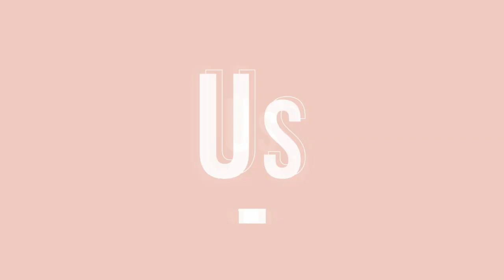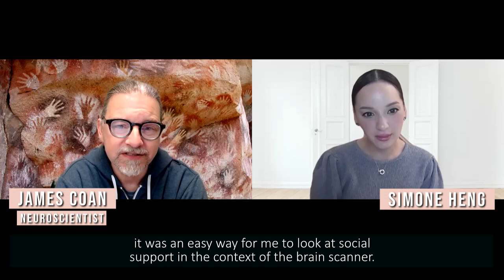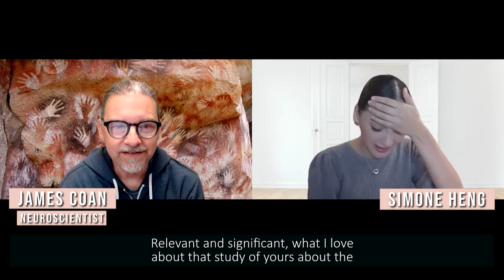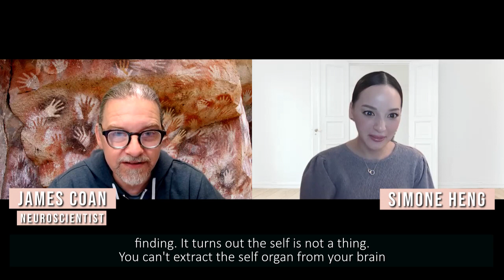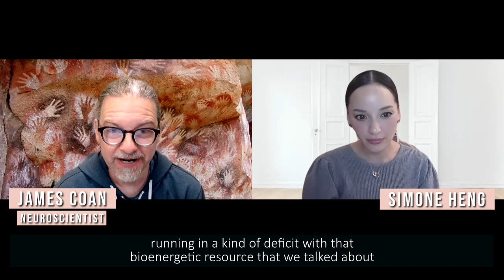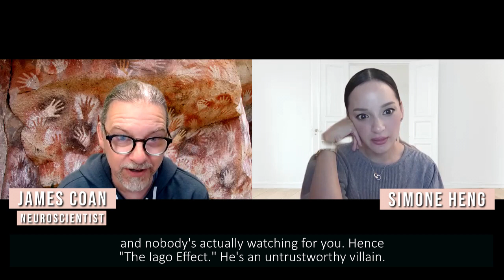NEUROLOGIST Reveals HOW To Reduce Stress During COVID-19 Pandemic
Dr. Jim Coan is a neuroscientist, clinical psychologist, psychology professor and the Director of the Virginia Affective Neuroscience Laboratory at the University of Virginia. He is a leading authority in interpersonal emotion regulation, helping to unpack how our neural system understands and reacts to social relationships.

In his popular TEDx talk entitled, “Why We Hold Hands”, he talks about the psychological and physical health benefits related to hand holding between committed couples. His further research on the psychological and physical health benefits of having strong human connections with friends and family networks led him to develop his own theory (called the Social Baseline Theory), stating how strong human connections are a fundamental feature that help us to continually adapt and survive.

His work has been featured in various Internationally acclaimed media outlets such as the BBC News, the New Yorker, Time Magazine, Discovery Channel, and the New York Times.

Join me on this episode to learn how you can improve your mental health through establishing deeper human connections with Dr. Jim Coan!

About the “Us: The Power of Human Connection” series.
Human Connection speaker, Simone Heng, has been conducting research interviews with everyday people who use human connection in their jobs since 2017. In this series, Simone brings these once private interviews to the public, showing us that we can learn to connect better from anyone anywhere.

Simone Heng is a human connection specialist and former international broadcaster for Virgin Radio Dubai, HBO Asia, and CNBC, among others. She is one of the youngest accredited certified speaking professionals in the world. With over 20 years of experience around the globe as a communicator on-air, on stage, and one-on-one, connection has always been her life’s work.

As a speaker, Simone inspires people to connect in a world thirsty for connection. She has spoken to audiences of thousands and for clients that include Facebook/Meta, Google, Lucasfilm, Adobe, UBS, Salesforce, SAP, TEDx, SXSW and The United Nations. Simone and her work have been featured in Forbes, Vogue, Elle, South China Morning Post, CNN, and many more.

Simone’s debut book on human connection, “Secret Pandemic: The Search for Connection in a Lonely World” is a Singaporean bestseller as well as an Amazon US Number 1 best-seller in the Social Science Reference category.